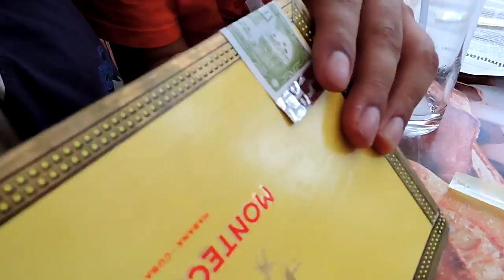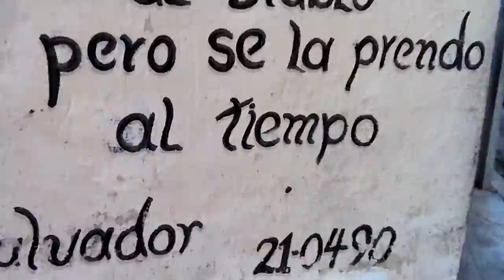¡Internet en La Habana! - Cuba 2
Remember to activate subtitles in English.
Viaja conmigo y descubre lugares asombrosos en México y el mundo, viajo con mi cámara para llevarte tips y la experiencia de lo que realmente pasa en cada lugar que visito.